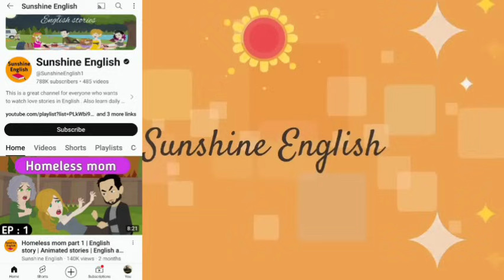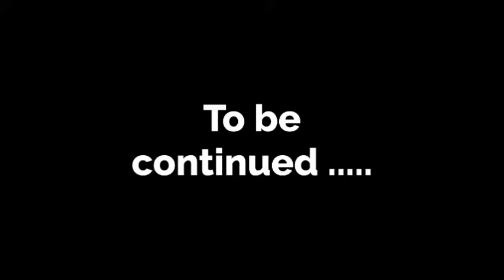آموزش زبان انگلیسی با کارتون قسمت سیزدهم